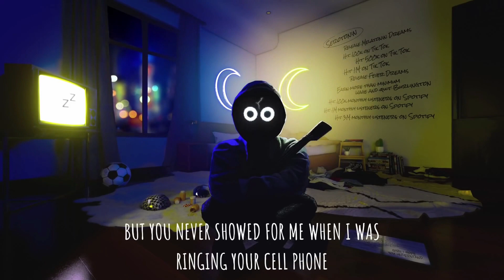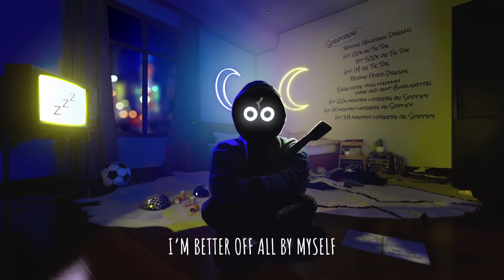【Cong Zheng】Toxic | SynthV Cover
omg... is that an emo song???

Cover Credits
Vocals: Cong Zheng
SVP:  BaconSwordsMaster
Tuning: SynthV AI